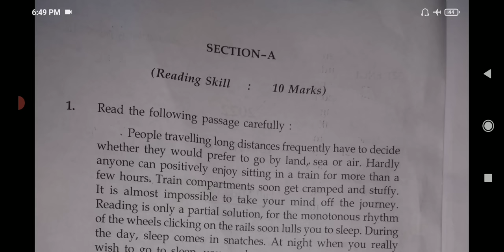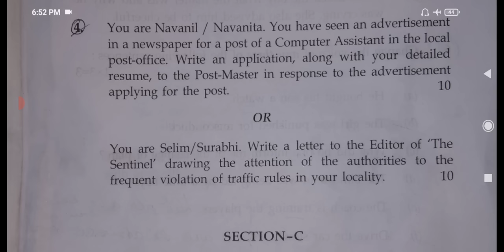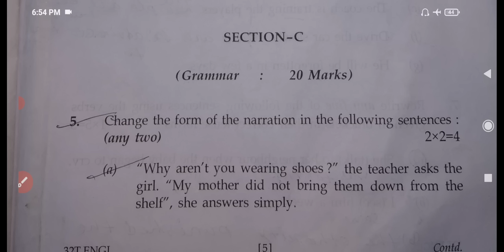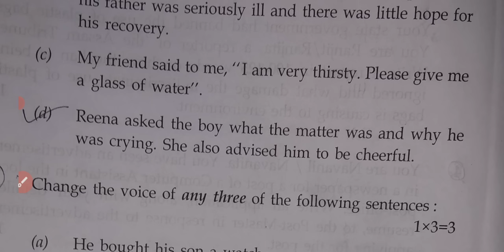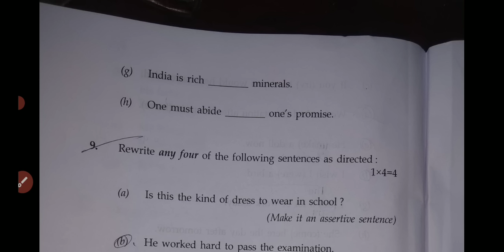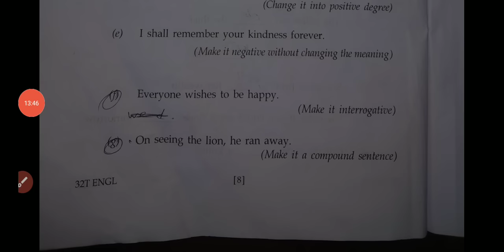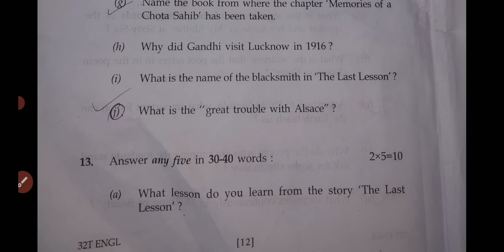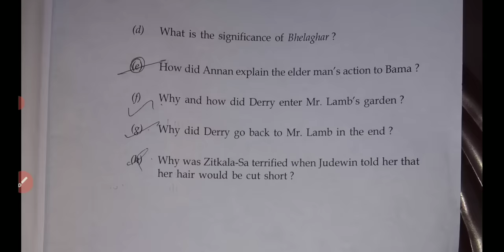AHSEC HS Final 2022 English question paper with answers|Class 12 Final English paper 2022|2nd year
AHSEC HS Final 2022 English question paper with answers|Class 12 Final English paper 2022| HS 2nd year Final Examination 2022 question paper with answers.